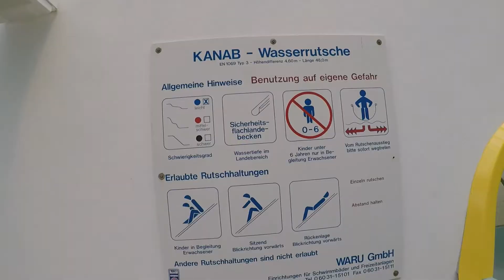Kinderrutsche Waikiki Zeulenroda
Hier die Wasserrutsche für die kleinen aus dem Waikiki Zeulenroda. Die Rutsche ist aber auch so gebaut, das die großen hier auch Spaß haben können. Schaut das Video bis zum Schluss, denn da kommt noch das Urteil von den Kids.

Wenn es euch gefällt, lasst ein Like und Kommentar da. Und natürlich freu ich mich über jedes Abo von meinem Youtube Kanal!